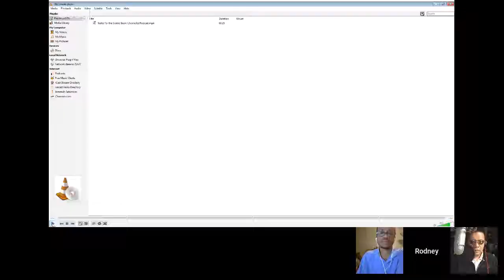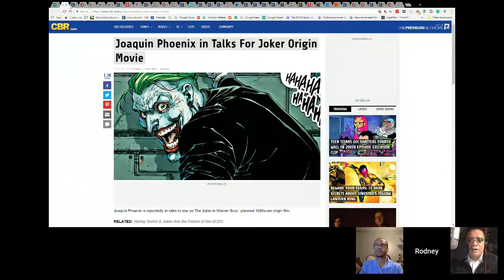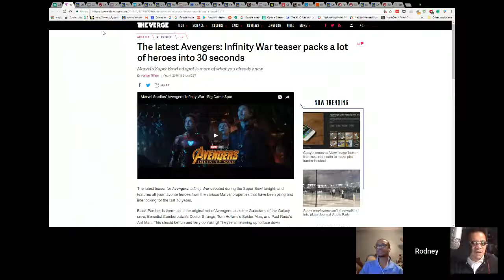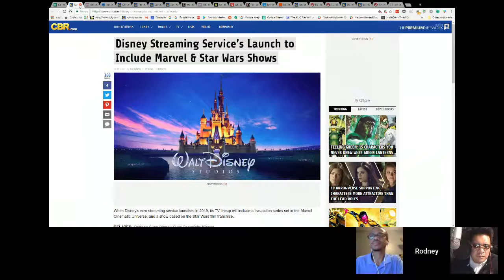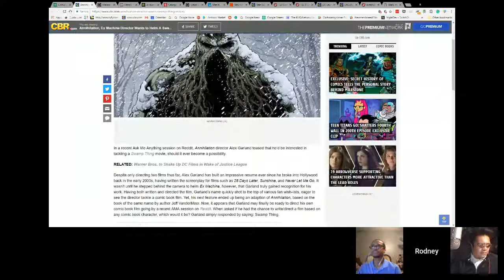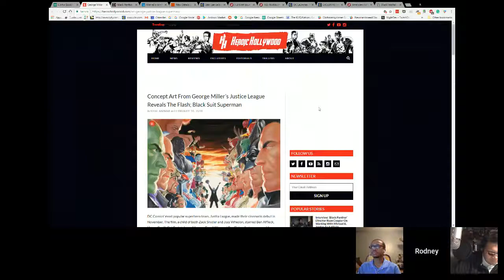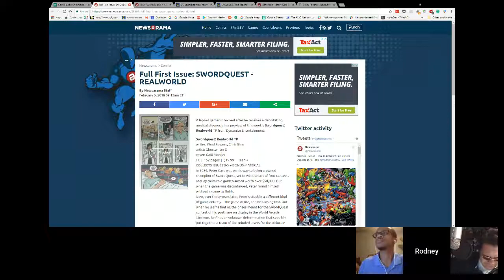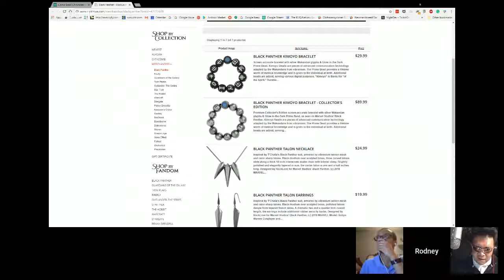Comic Book Chronicles Ep. 252: Black Panther Review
Any comments or feedback on the show are greatly appreciated!

Add us to your Google+ Circles:  The KLIQ Nation Google+ Page
Join our Google+ Community:  The KLIQ Nation Community